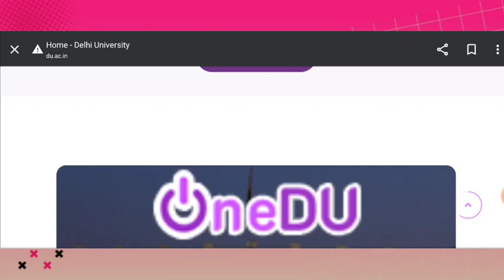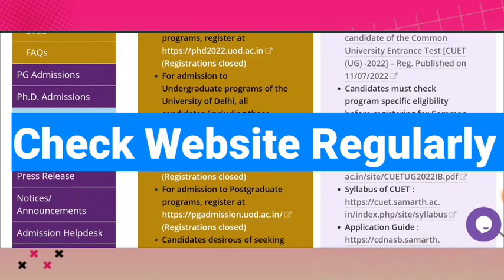du csas portal date|login|DU Portal(CSAS) registration opening date|CSAS portal Delhi University2022